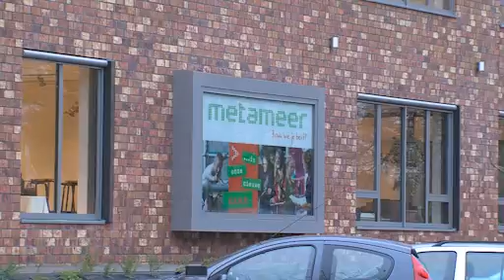metameer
Metameer introduceert de nieuwe naam